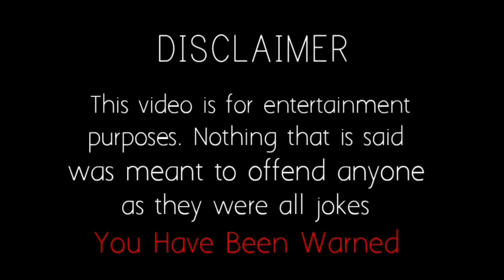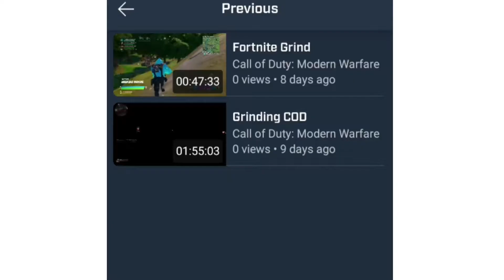(LANGUAGE WARNING!!) Mixer Did Not Like M In This Video!